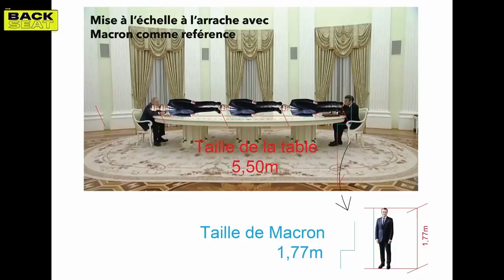PANIQUE À LA MAIRIE - Jean Massiet Best Of #24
Travailler à la mairie de Paris, ça peut vous réserver bien des épreuves... C'est ce que je vous raconte dans ce nouveau Best Of de la chaîne !

Un grand merci à l’équipe de dérushage : Arrow,, Chafo, Hellbram, Lacadieu, sorbioux, Lilia & Rodstar.

Musiques utilisées :
Baby Park - Mario Kart Double Dash OST
Feeling Alright - Gavin Luke
Bubble Bee - The Fly Guy Five
Aunt Jane’s Recipe - The Fly Guy Five
Balloon Trip Breeze - Nintendo Land OST
GCN Yoshi Circuit - Mario Kart 8 Deluxe OST